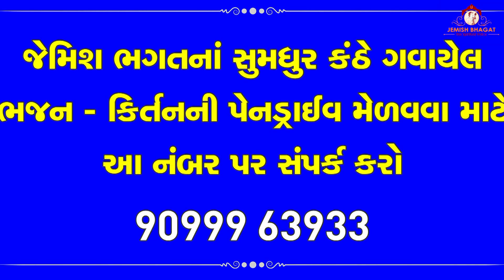ये तो सच है की भगवान है || Ye To Sach He Ki Bhagvan He || श्रधांजलि भजन